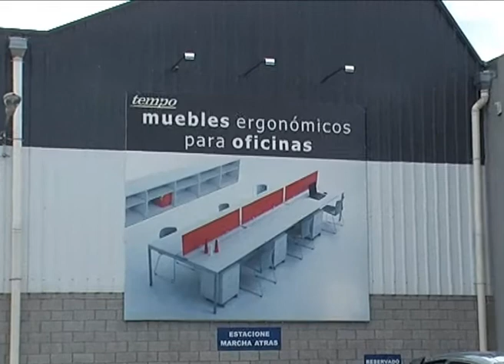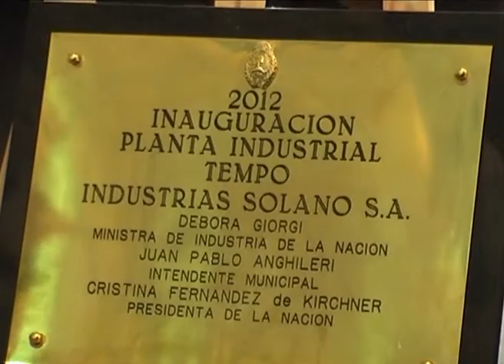Inauguración industrias en General Rodríguez - Mario Solano Empresa Tempo